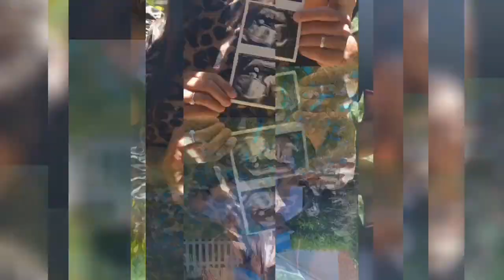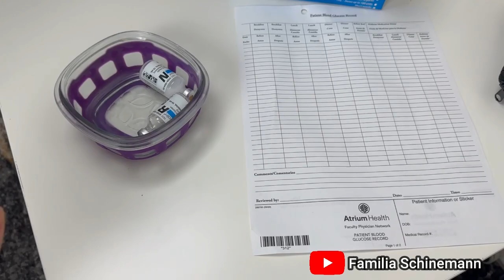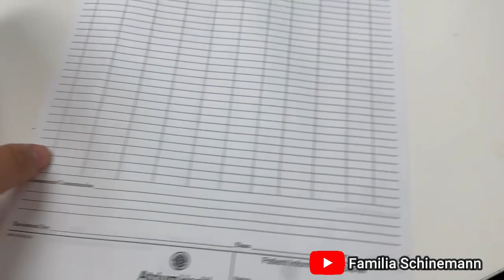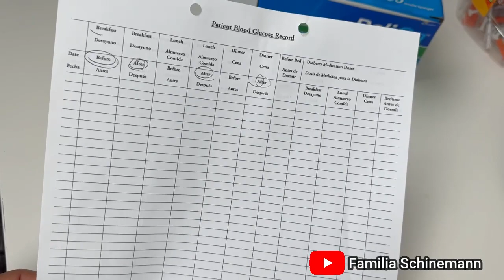Mais uma BOMBA! Diabete na gravidez!